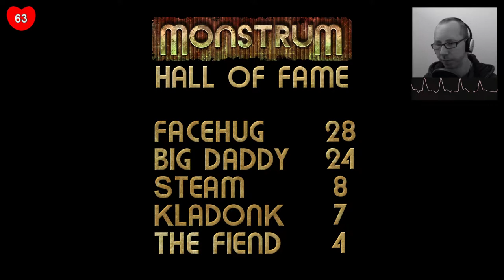Monstrum ▶ #41: Hinter Schloss und Riegel [HEARTBEAT] [FACECAM] | Let's Play Monstrum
In der heutigen Folge Monstrum gelingt es uns endlich einmal wieder, das verdammte Biest einzufangen. Hinter Schloss und Riegel ist es doch gleich viel besser aufgehoben und kann über seine Schandtaten einmal gründlich nachdenken.

Das Spiel ist gerade im Early Access bei Steam verfügbar. Wem der Gruselspaß gefällt, einfach mal die Entwickler unterstützen und kaufen. Das Spiel selbst zu zocken ist, wie bei allen Horror-Games, nochmal eine ganz andere Nummer.